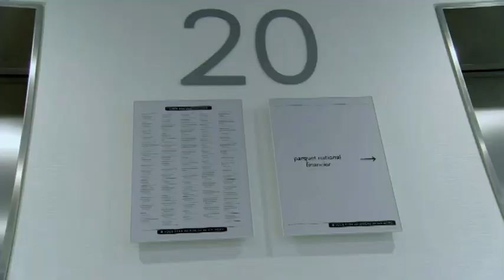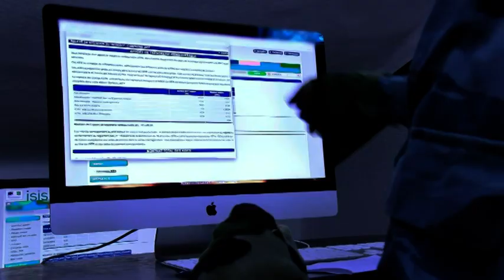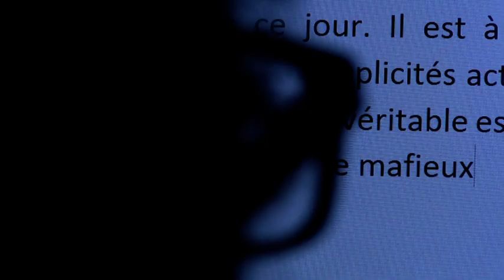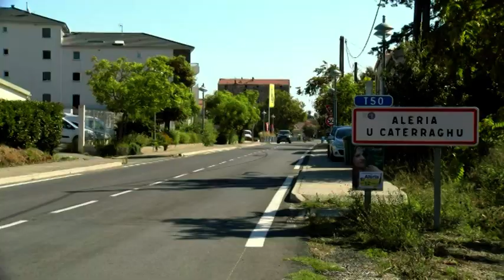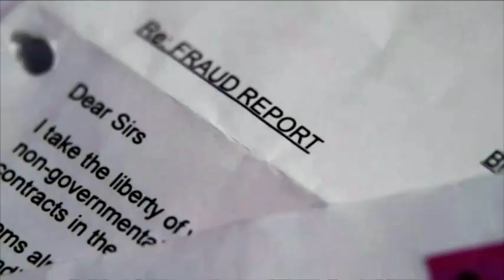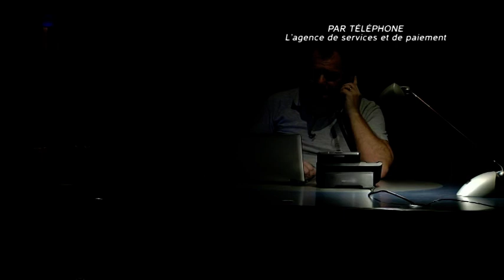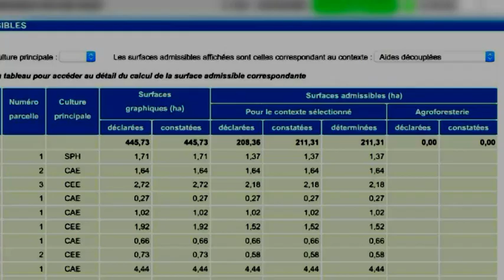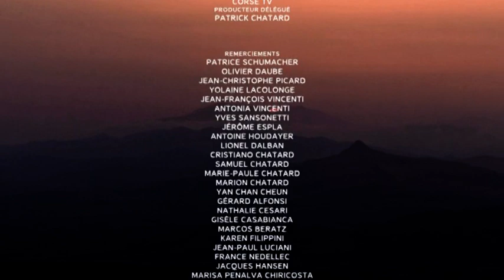Documentaire Prime à la fraude